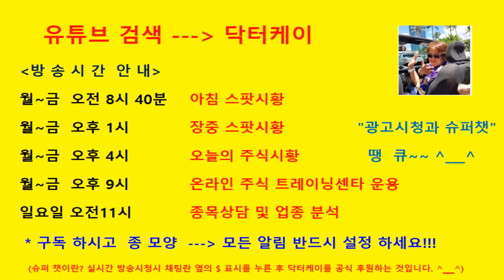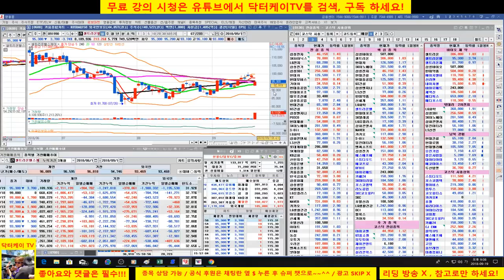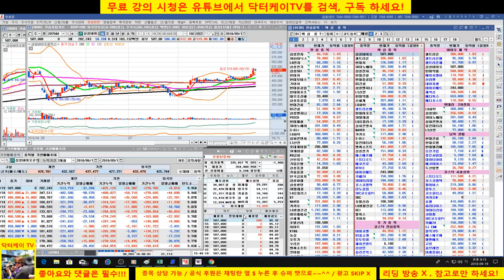= 닥터케이 TV =셀트리온 삼형제와 바이오주는 닥터케이가 책임진다/180919/셀트리온,셀트리온 헬스케어,셀트리온 제약,삼성바이오로직스,신라젠,에이치엘비 분석방송